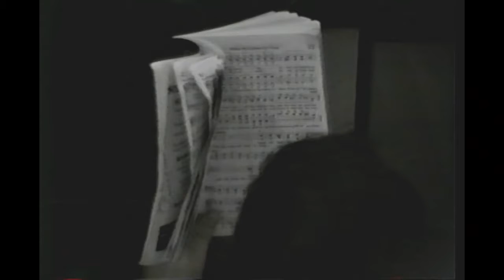When We Gather Up There - Convention Style Singing - 1997 Stamps Baxter School Of Gospel Music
A group of students from the school are directing. This is typical in a convention style singing. This is from the 1997 Ben Speer Stamps Baxter School of Gospel Music. Tracey Phillips is on piano. The convention book being used this year was called Christian Faith.